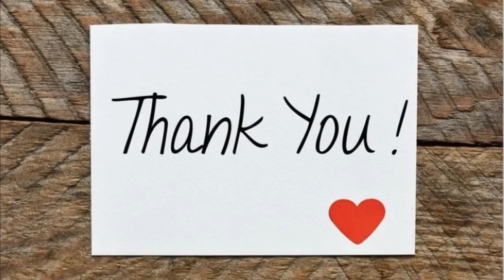MORE fun with TRI-ART Cell activator | Blown Away!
Fluid art inspirational video!  I'm not playing with this tryout cell activator, and I can't tell you how happy I am with it! It really is the bomb. I think my favorite thing about it is the saturation of color in the high quality of the paint itself. It just makes for a very beautiful variety of colors.

I’m teaching NECT WEEK at Fluid Art Experience April 27-29, 2023! I’m over the top excited and can’t wait to see you all there!  It's booking quickly.

You can buy TriArt from fluid art, Co, along with the Australian floetrol to create this incredible cell activator.

✨Patrons account! Including private teaching content, Facebook group & classes!

✨PLEASE join my Facebook business page for FREE!

I love and support the Fluid Art Co.! They supply TLP and SUP pigments, Aussie Floetrol, Amsterdam paints and offer support to the fluid artist.

I use the ColourArte Primary Elements and vivid intense paint.

The best gold leaf product at Barnabas Gold; 10% coupon: SARABG10

I’m a professional and experimental fluid artist.  I LOVE commission work, I’m also represented by the Art spirit Gallery in Coeur d’Alene Idaho.  Sending art out into the world has become my passion.